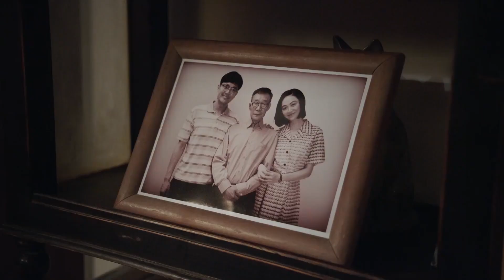马尘来到吴家《希望的大地》第6集花絮 （杨铮/印小天/李雪健/姜妍）欢迎订阅China Zone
【剧情简介】本剧是由吴子牛执导，杨铮、印小天、姜妍、菅韧姿领衔主演，李雪健特别主演，林江国、宗峰岩等主演的年代剧。本剧讲述了以马、吴、柳、田四个家庭为代表，涵盖工、农、商、学、兵等各领域的多位主人公在时代的浪潮中奋力前行的故事。